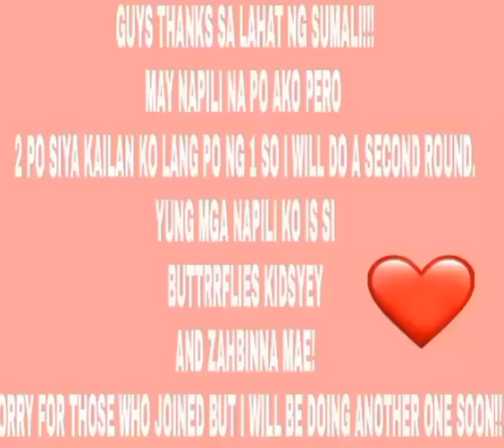ANNOUNCEMENT!!READ DESCRIPTION!!!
Sorry sa mga sumali na hindi ko na pili don't worry😉okii may next upcoming giveaways pa ako ☺☺

NO HATE!

SANA ALL MABIGYAN KO PERO 1 WINNAH LANG KAILANGAN SORYY GUYS!!!☺☺